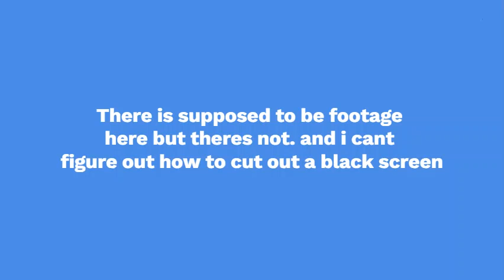bar harbor ME sometime in may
hello! here is a quick account of my adventure to bar harbor maine w/the wonderful kacey :) this was honestly one of my best trips this summer, if not the best. thankyou for taking me on such a lovely tour of your town kacey!